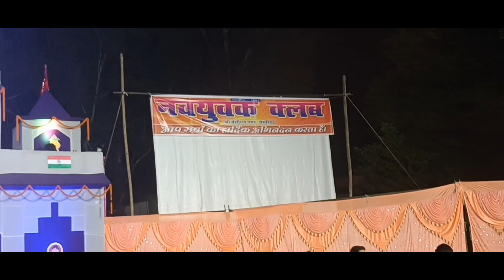durgapuja | Durga Puja Nagar unttari | दुर्गा पूजा में बड़े बड़े पंडाल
सुख, शांति एवं समृद्धि की मंगल कामनाओं के साथ अधर्म पर धर्म के विजय के उत्सव "विजयादशमी" की आप सभी को हार्दिक बधाई एवं ढेरों सारी शुभकामनाएं !!❣️💐 🚩🙏 जय माता दी। 🚩🙏

*विजयादशमी दशहरा*
Bipin and Shivam